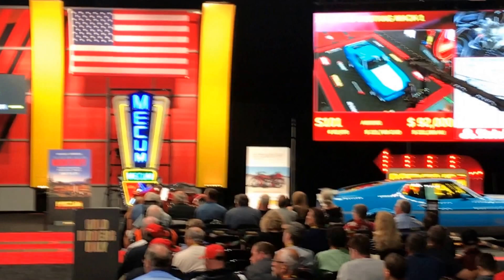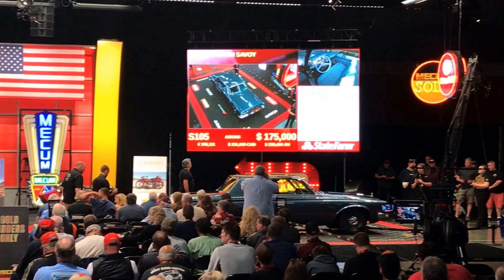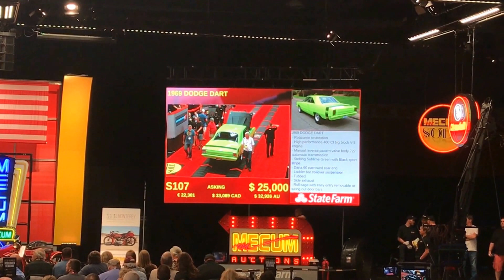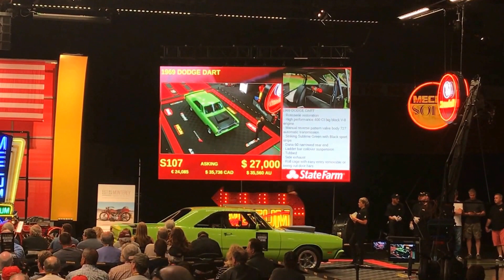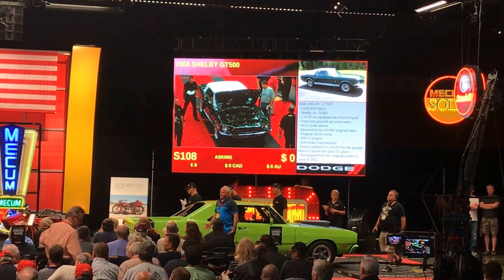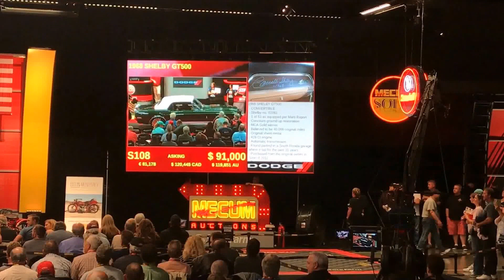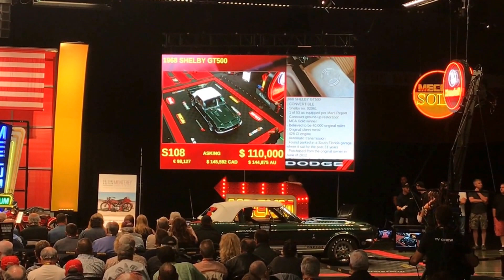Six Figures, Charity, and Air Horns! - Mecum Auctions at Portland 2017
Here's just a few of the awesome rides Mecum had on the block this weekend in Portland! I've never been to a collector car auction before and I had blast just looking at the verity of stuff that was available. The North West never disappoints!